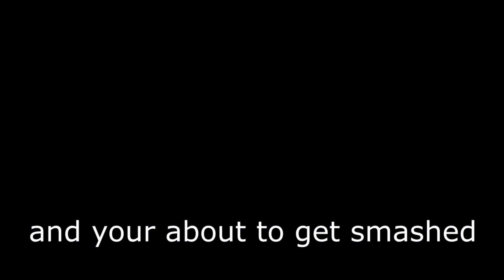AXE - JP (Prod.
AXE - JP (OFFICIAL AUDIO)